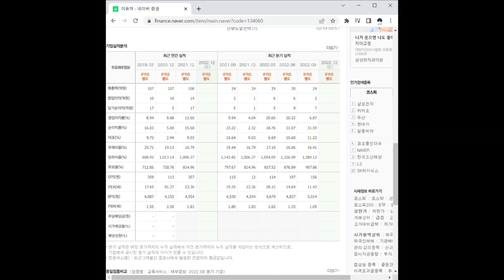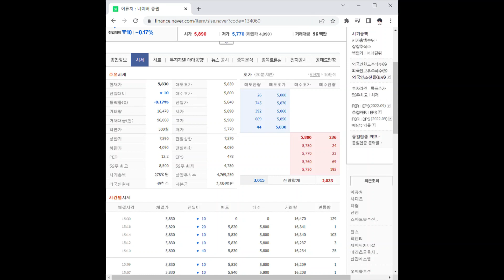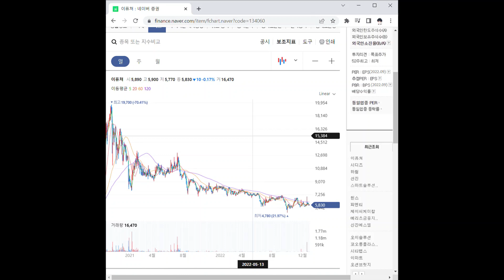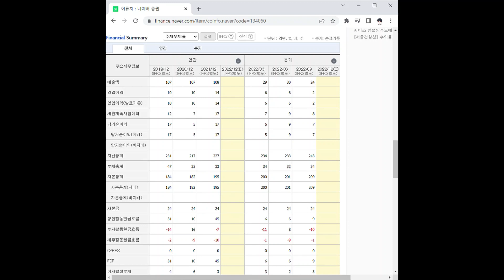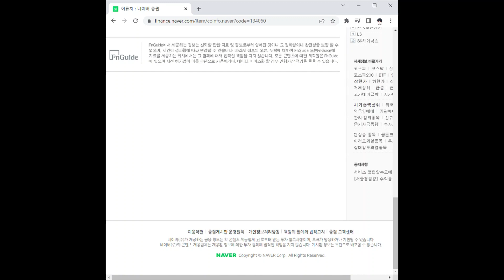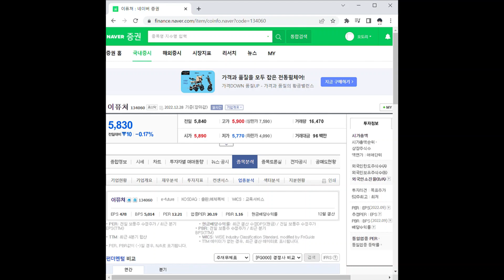이퓨쳐 주가 전망 및 차트 분석